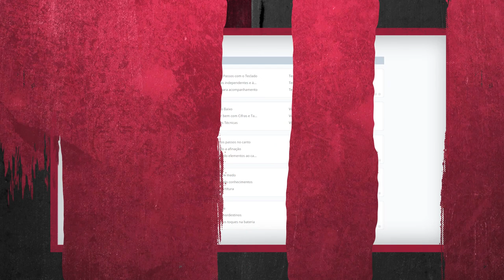LENNY KRAVITZ E O PODER DA REPRESENTATIVIDADE - CC1C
MUSICDOT 🎼

Criado entre a magia do teatro e todo o gingado e irreverência do jazz e R&B, o eterno LennyKravitz conquistou o topo nos anos 90, trazendo todo esse molho pro rock n' roll. Confira com a gente em mais um CadaCaso1Caos a trajetória desse ícone, que transborda arte, criatividade (e fumaça).

O CadaCasoUmCaos fala sobre os méritos, dificuldades e história dos artistas. Apresentado por Luka Salomão (@Luka89fm), com o psicólogo Mario Sergio Picorelli.

Produção e edição: Pombo Produções:
➜ Facebook.com/pomboproducoesdigitais